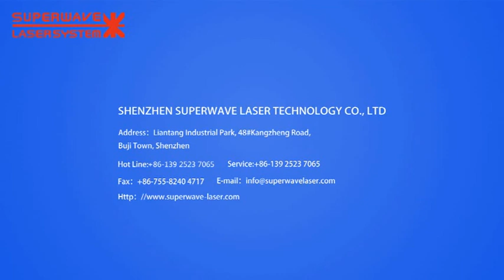YAG handheld laser welding machine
Handheld laser output gun

It’s more flexible to implement flexible transmission of non-contact welding for those difficult to weld site. The laser beam can realize the spectrum separation on time and energy, can be multi-beam processing at the same time, for more precise welding provides the conditions.

1.Fiber optical laser welding system,easy to weld large size workpiece.

2.Handheld laser output gun,light weight,easy to operate,just like Arc,TIG,or MIG welding.

3.Red laser point indicator,easy to position

4.Non-contact way welding ,easy to weld the narrow side,corner,and deep hole.

5.Several distance focus head ,we have 50mm,60mm,80mm,90mm,100mm,etc focus lengt